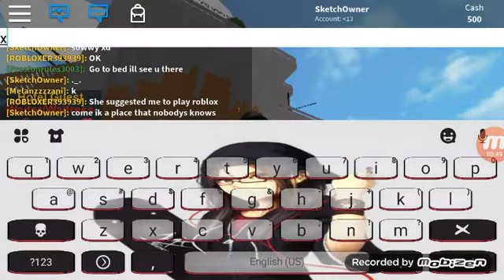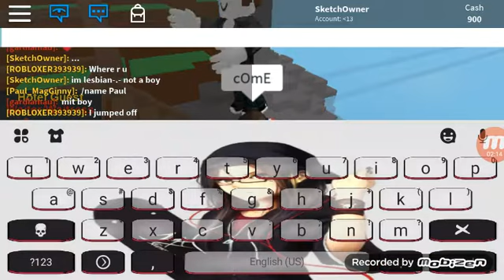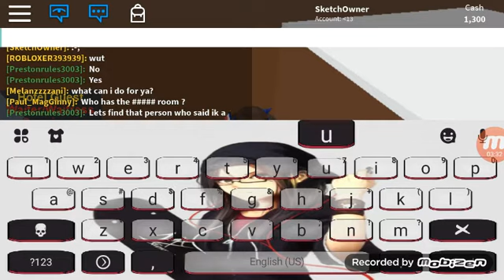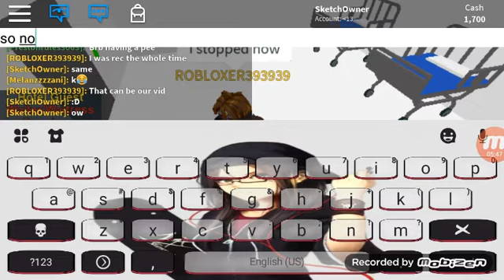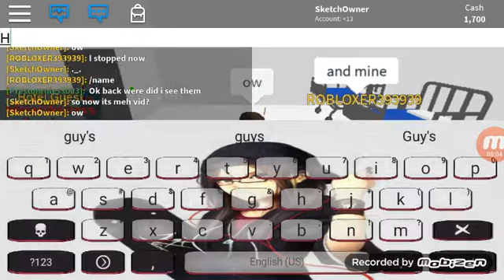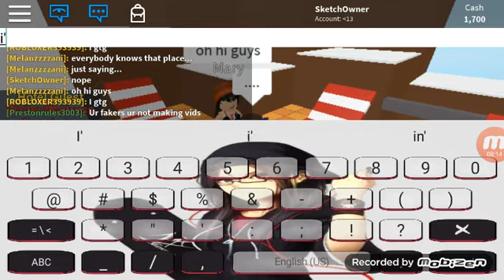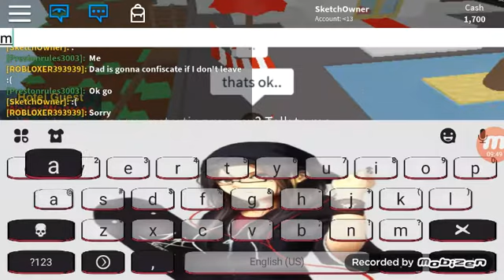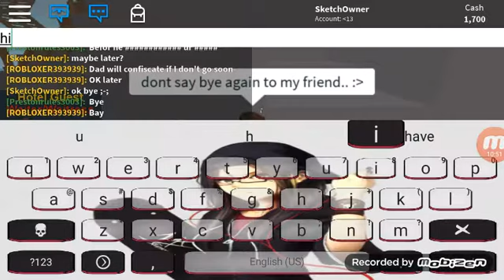Im sorry dude ;-;) Hotel elephant with sinida sherin